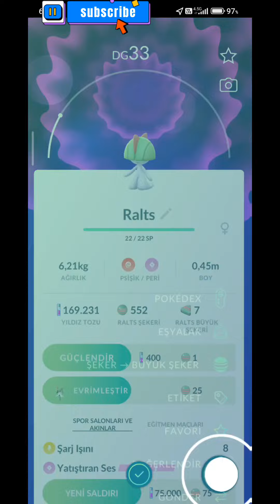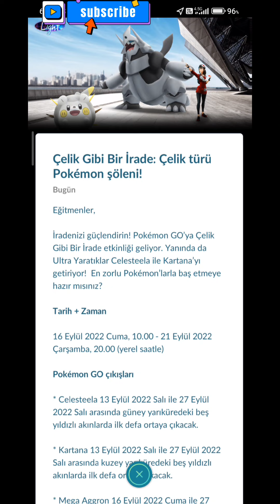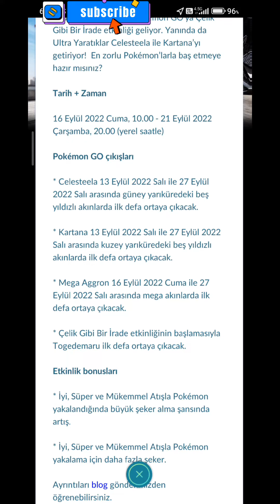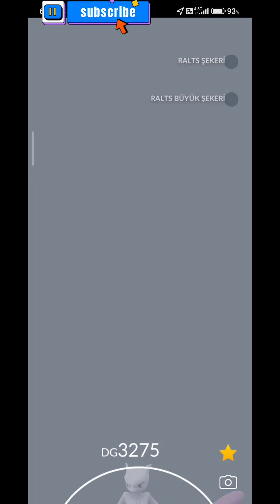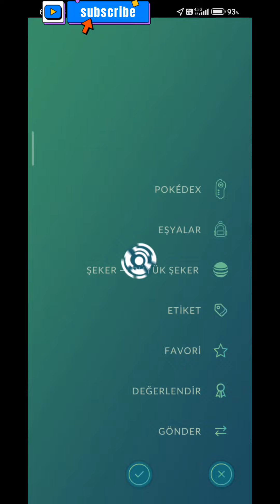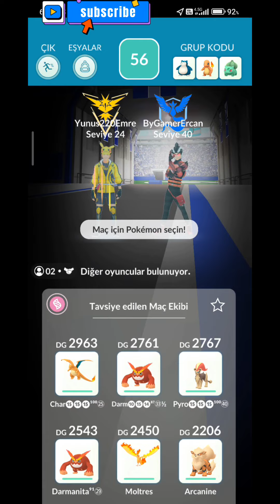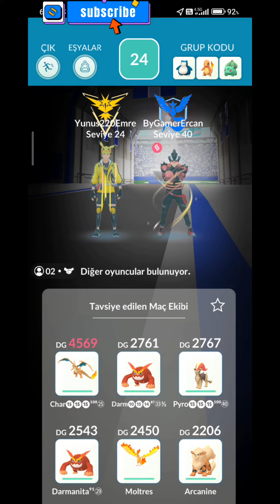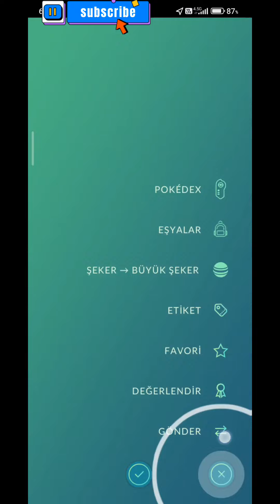Pokemon Go Ralts Yıldız Pokemon Saati!! Ve 7 KM Yumurtadan Gelen Sürpriz 🌟Smoochum🌟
Herkesi Discort Sunucumuza Herkesi Discord Sunucumuza Bekliyoruz!

festival pokemon go ditto pokemon ditto pokemon go shiny shiny shiny ditto shiny mew pokemon go istanbul pvp gbl go battle league pokemon go pvp pokemon go great league pokemon go ultra league pokemon go master league pokemon go premier pokemon go challanger pokemon go community day pokemon go spotlight pokemon go raid pokemon go mewtwo Mewtwo  Lucky trade Trade Pokemon takas Pokemon lucky trade pokestop nasıl açılır gym nasıl açılır xerneas